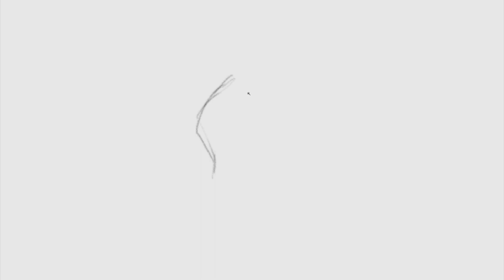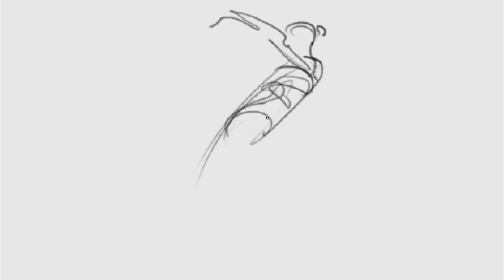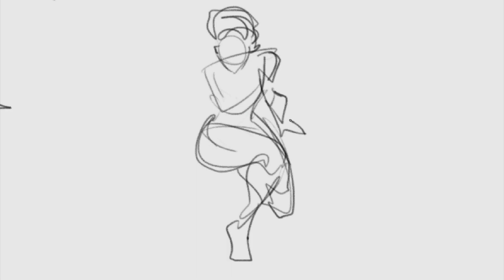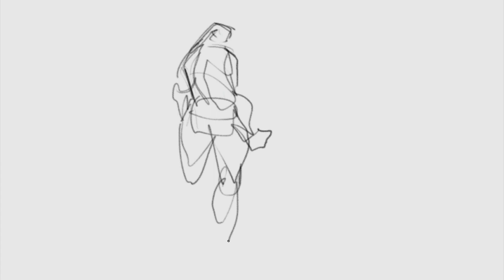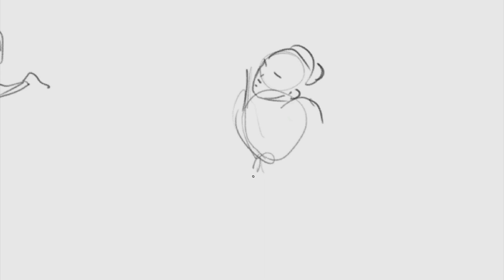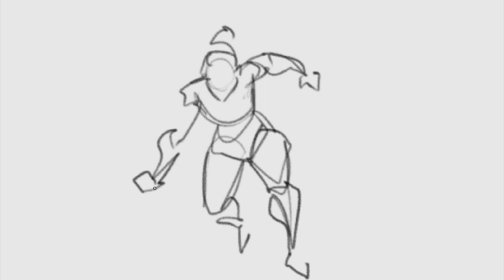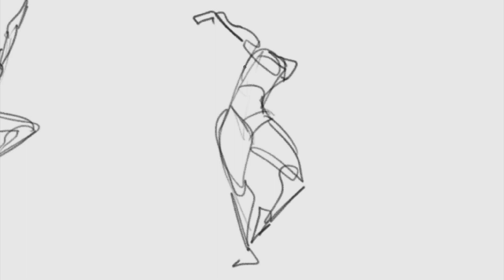SketchVLog 2023.05.04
30 se. Gestures

Sketch VLogs are series where I share my authentic practices with all the mistakes. Mostly figures and visual development.